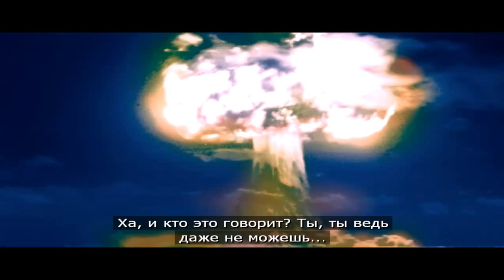Serious Sam 2 : ПРОХОЖДЕНИЕ #14 Мы в Чи Фане ! ! !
Мы на третьей планете Чи Фан !